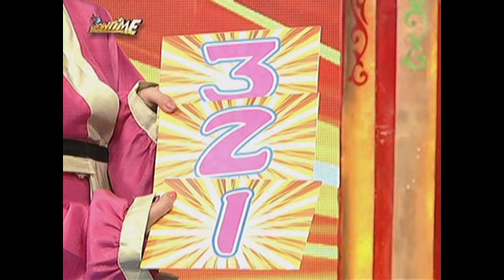It's Showtime Ansabe: Nadine Lustre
Nadine gets a perfect score on Ansabe.